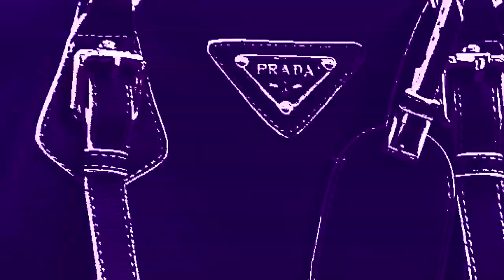Metka - Oto Sasha Strunin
Zobacz więcej! Wokalistka opowiada o swojej garderobie i nie tylko.